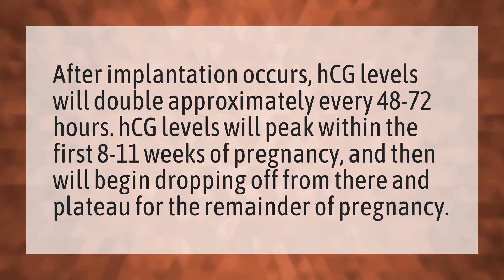How soon does hCG rise after implantation?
Spotting Early Pregnancy • How soon does hCG rise after implantation?